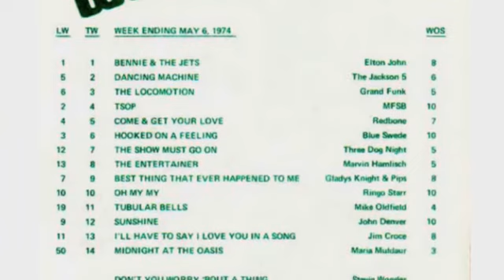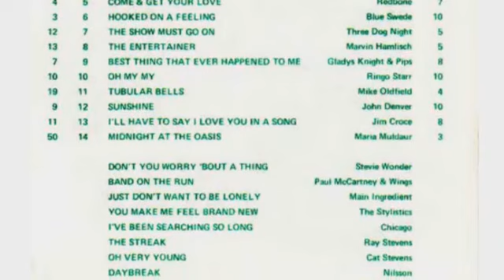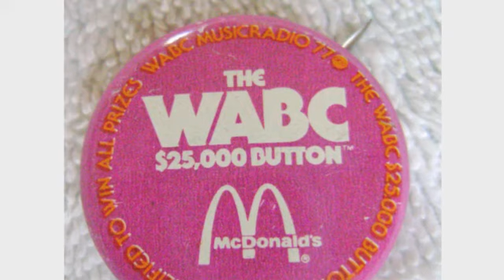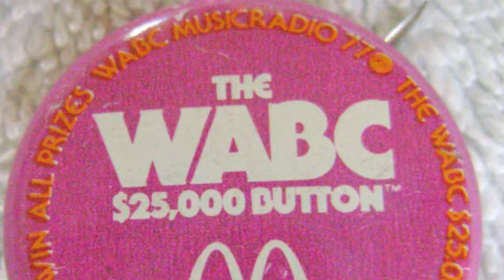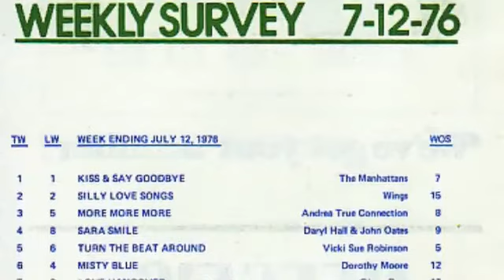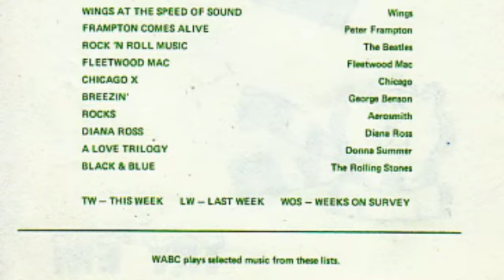WABC 77 New York - Musicradio 77 History 1974-1976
Sorry about the quality of the audio. Some places the audio is pretty muddy. A portion of the tape was done by someone else, and some friends & I did the later portions, up to the end of the music radio era in 1982. It was recorded & edited on a home cassette recorder, because I didn't have access to a studio some 30 years ago when this was recorded & dubbed.